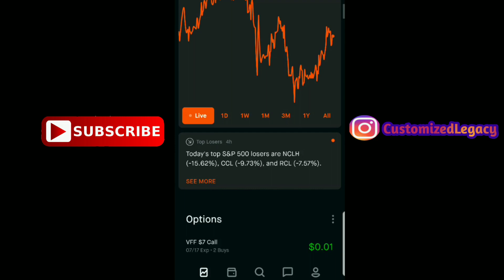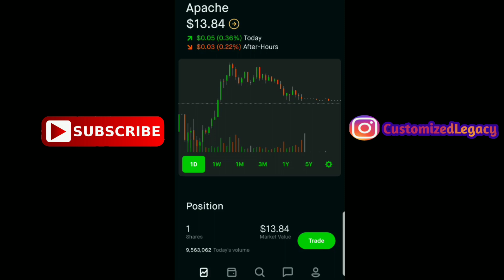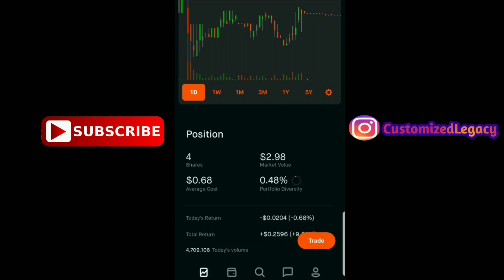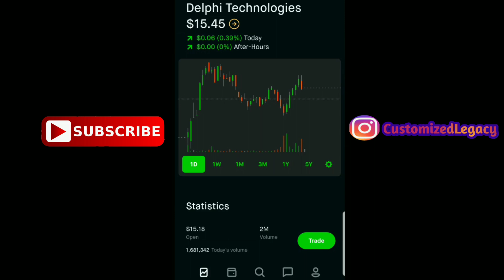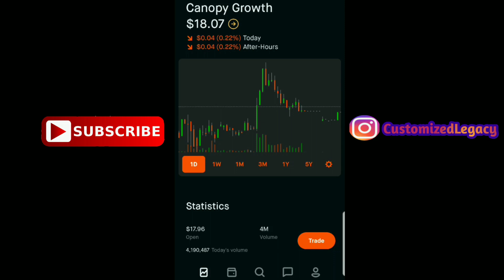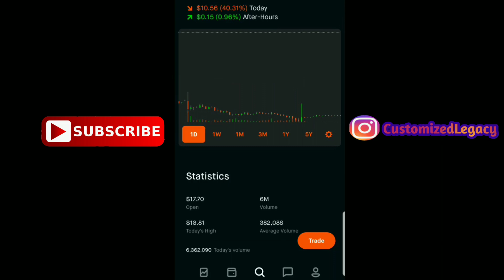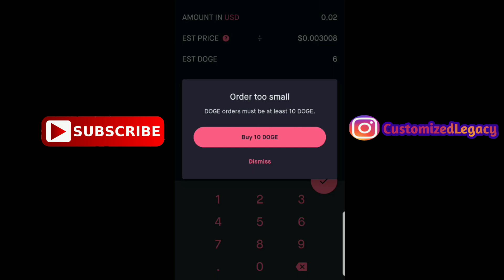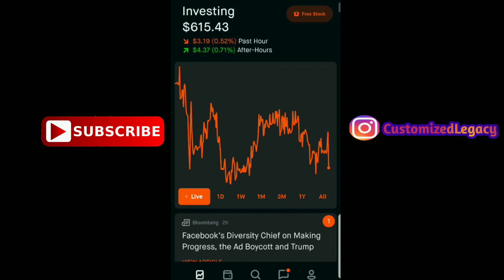40.31% LOSS Tricida (TCDA) Stock| BIGGEST STOCK LOSS EVER IN A DAY| TCDA STOCK UPDATE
40.31% LOSS Tricida (TCDA) Stock! BIGGEST STOCK LOSS EVER IN A DAY. Tricida Stovk Update On Robinhood Stock Investing App. TCDA Stock Update On Robinhood App! FREE STOCK ON ROBINHOOD STOCK INVESTING APP!